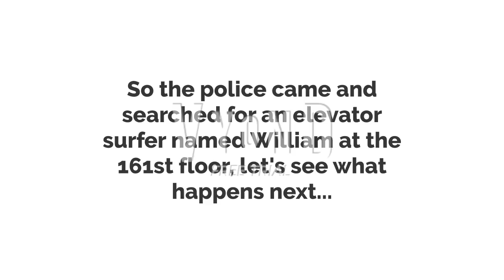William Surfs on the Elevator/Arrested/Grounded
Lesson: Never surf on the lifts! It is illegal and dangerous! You can get in trouble, killed or arrested!